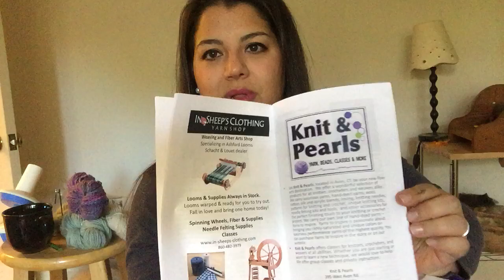Knitting Annie Podcast - Episode 10 - A Fresh Start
Join @knittingannie as she talks about spinning yarn, knitting and all things fiber related.  Instagram: @knittingannie, Ravelry: TheKnittingAnnie, Blog